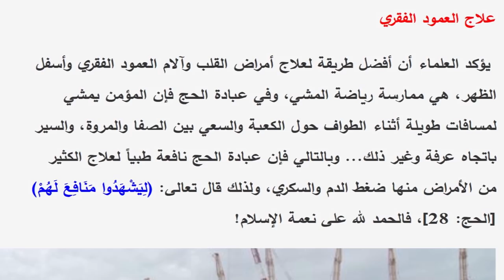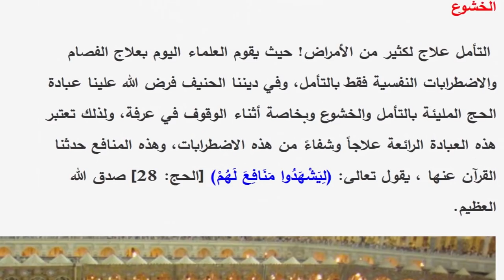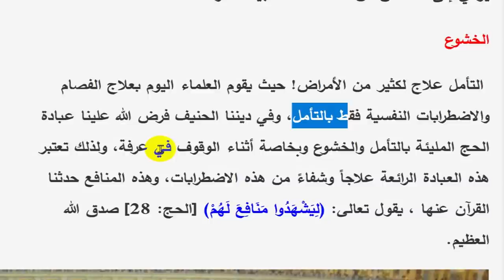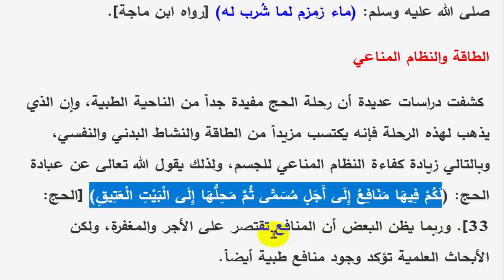أسرار التفكير العميق في رحلة الحج | عبد الدائم الكحيل